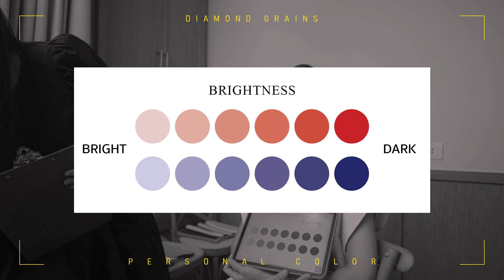Personal Color สีเปลี่ยนชีวิตกับปอ @sssaranyac | Diamond Grains EP.120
ลงคลิปใหม่ทุกวันพุธและวันอาทิตย์ ตอน 5 โมงเย็น
หวังว่าเราจะสนิทกันมากขึ้นนะ ❤️

IG : @diamondgrains @moleculogy @hometomyheart @puckchumm @auroraspotion
IG ส่วนตัว : @TheChanisara @PaxWuthikarn ครัฟ

***เราไม่รับเงินสปอนเซอร์/เงินในการรีวิวทุกช่องทาง
อยากส่งของใดๆมาให้ทักที่ไลน์ @thechanisara ได้เลยค่ะ
อูนจะรับและให้ที่อยู่รับของไปเฉพาะสิ่งที่ลองใช้ได้จริง กินได้จริง ไม่อยากทิ้งแม้แต่ชิ้นเดียวเพราะรู้ว่าของทุกชิ้นทุกคนตั้งใจทำ
จะลงฟรีให้ ทำคอนเทนท์ใดๆ ฟรีหมดถ้าชอบ หรือมีประโยชน์กับผู้ติดตามของเราค่า🌈
ถ้าเป็นแบรนด์ที่ชอบแล้วส่งของมา แล้วจำเป็นต้องจ่ายเงิน เราจะบริจาคทั้งหมด100%ค่ะ  แต่ถ้าไม่ชอบ ไม่ถูกใจ ขออนุญาตไม่ลงอะไรเลยน้า อย่าโกรธกันเน้อ🙏🏻